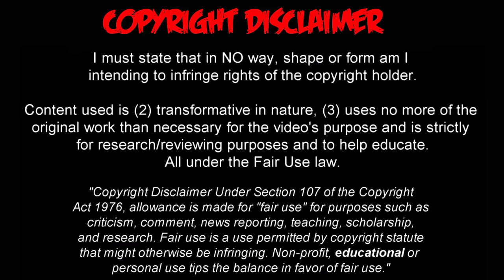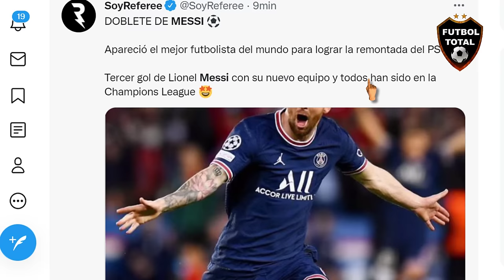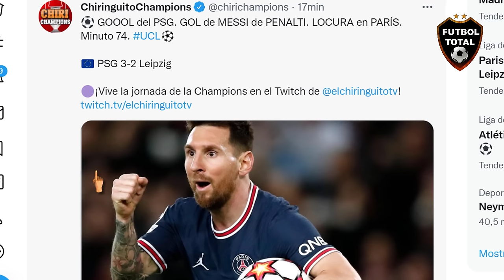PRENSA MUNDIAL se RINDE al BESTIAL DOBLETE de MESSI PSG vs LEIPZIG 3-2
Momentazo en el Parque de los Príncipes. Lionel está calentando y ve de lejos a Ronaldinho, invitado de honor hoy del PSG. Messi se va corriendo hacia él y se funden en un abrazo. El reencuentro entre dos de los más grandes de la historia.

Mbappé le cometieron penal y lo primero que hizo al escuchar el silbato fue señalar a Leo Messi para que él lo patee.

Penal a lo Panenka para sellar una remontada en una noche de UEFA Champions League. Así llegó el PRIMER DOBLETE de Lionel Messi como jugador del PSG. ARTE.

PSG 3-2 RB Leipzig.

➔ Sin brillar y sin convencer a nadie, ganaron los parisinos.
➔ Mbappé falló un penal, pero fue figura (gol, pase decisivo y penal provocado).
➔ DOBLETE de Lionel Messi.
➔ Brutal Angeliño.
➔ André Silva y Mukiele marcaron.
➔ Keylor Navas fue factor.

Lionel Messi: 2 goles en 7 min para dar vuelta el resultado. En algún momento será el dueño del juego. Por estricta actualidad, la rutina de lo extraordinario se reversiona como el mejor de los complementos de un equipo que respira por individualidades y tiene a Mbappé como MVP.

PSG 3-2 RBL (74') - Segundo penalti a lo Panenka que lanza Messi en la Champions League UCL (el primero fue contra el Lyon en marzo de 2019). Lleva 74 goles en fases de grupo, cinco más que Cristiano Ronaldo.

PSG perdía 2-1 ante RB Leipzig pero Lionel Messi marcó un doblete en 7 minutos y terminó 3-2 en la ChampionsLeague

🔔RECIBE NOTIFICACIONES CADA VEZ QUE PUBLICO UN NUEVO VÍDEO:
2. Dale Check a: "Recibir todas las notificaciones de este canal"
3. Dale a guardar